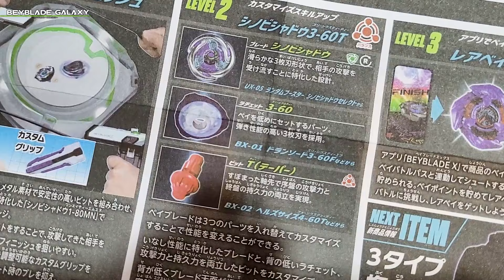Teste do combo do SKILL UP GUIDE 012 - SHINOBI SHADOW 3-60T [Beyblade X ベイブレードX]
Como o YouTube parece não querer a nossa comunidade interagindo por lá, reativei o meu blog para podermos comentar por lá sem o medo da classificação errada da plataforma. Salva aí nos seus favoritos

Através do blog você terá acesso a todo o conteúdo do canal a partir de hoje, também terá uns artigos extras para ajudar em algumas questões, há uma página com links das principais playlists do canal, além de que, se seguir o blog, receberá as notificações de vídeos novos. Lembre-se de sempre engajar aqui no YouTube, é muito importante, mas o blog é o nosso plano B.

AVISO!

Esse conteúdo não é pra crianças, porra! Essas palavras de merda estão aqui para tentar evitar essa classificação, caralho!